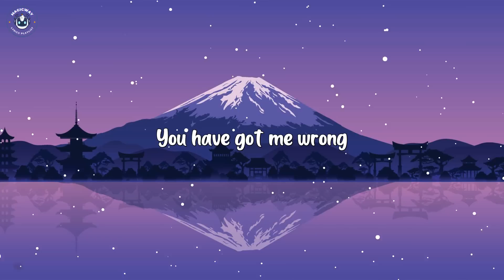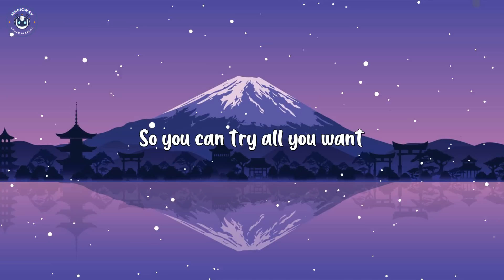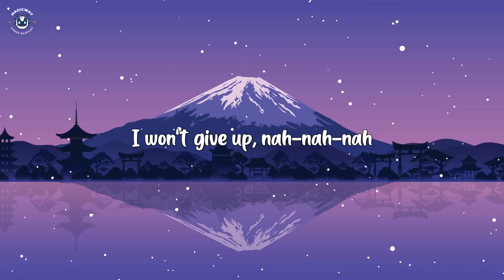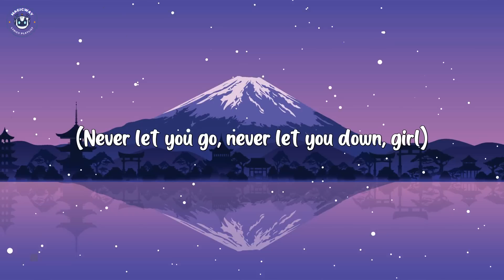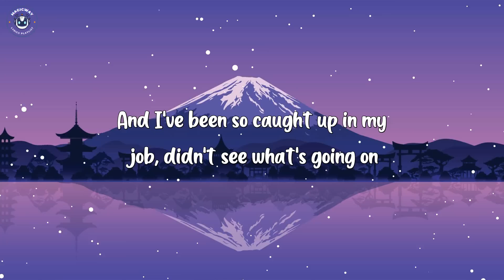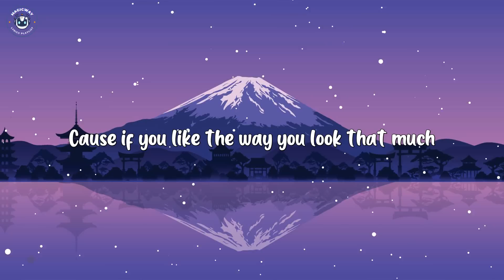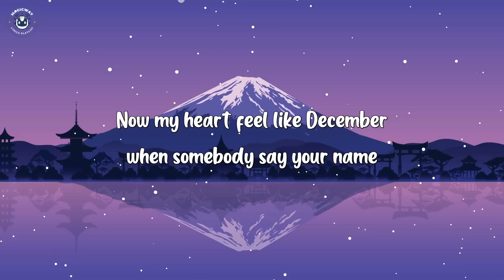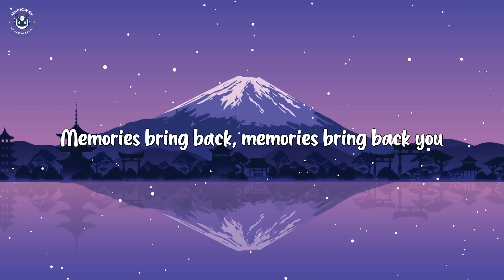Dua Lipa - IDGAF (Lyrics) | DJ Snake ft. Justin Bieber, Justin Bieber, Maroon 5 ... (Mix)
🎤 Lyrics: Dua Lipa - IDGAF

[Chorus]
Well, boy, I don't give a f***

[Post-Chorus]
Boy, I don't give a f***
'Cause, boy, I don't give a f***

[Bridge]
About you